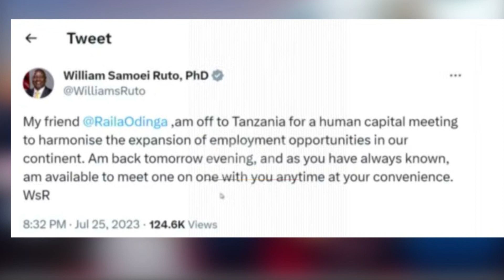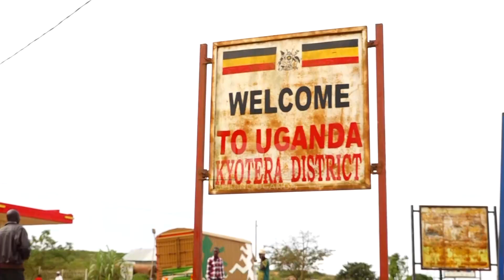EALA - UGANDA CHAPTER CHAIRPERSON CALLS FOR DIALOGUE IN KENYA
The East African Legislative Assembly Chapter of Uganda is welcoming the call for dialogue between opposition and the government of Kenya.
The call follows recent protests against high cost of living that led to property destruction, human injuries and loss of lives.
The Uganda EALA Chapter Chairperson George Odongo has resounded the need for talks citing disrupted trade between Kenya and other East African Countries